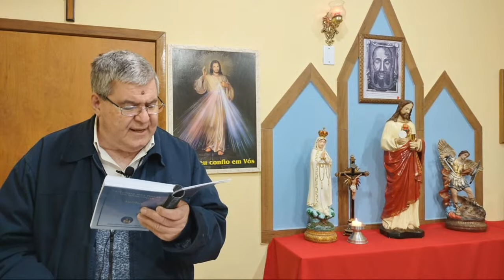ORAÇÃO DA MANHÃ - LITURGIA DAS HORAS - Laudes